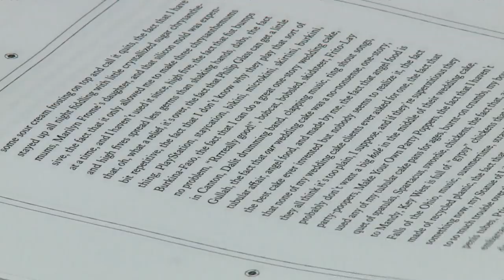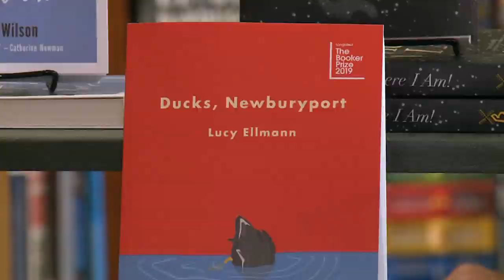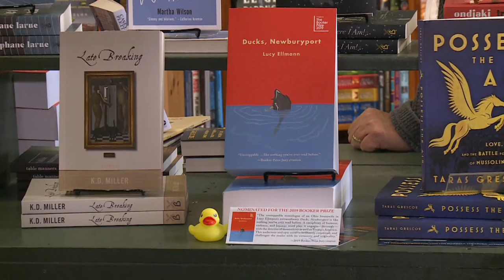A huge risk for a Canadian publisher pays off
How a Canadian publisher took a chance on a 1,000-page experimental read, written in one single sentence, now nominated for the Booker Prize.